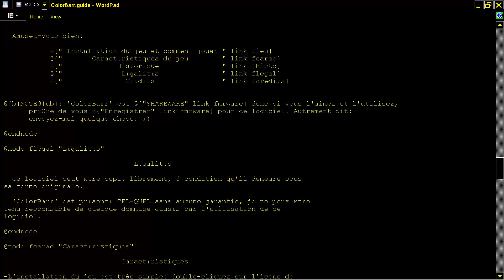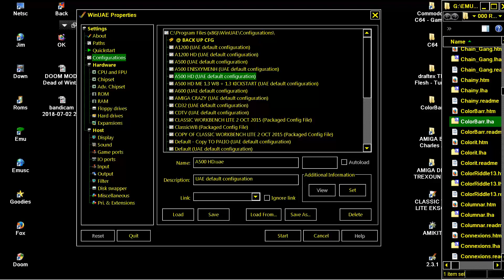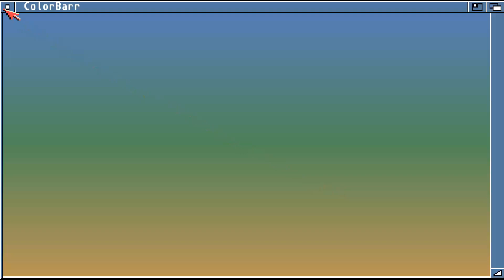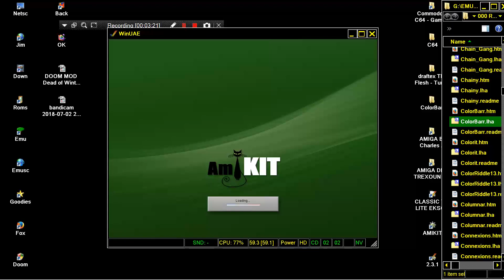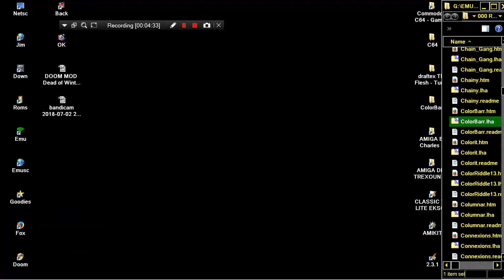AMIGA COLORBARR COLOR BARR By Charles N Jacob Line up coloured tiles